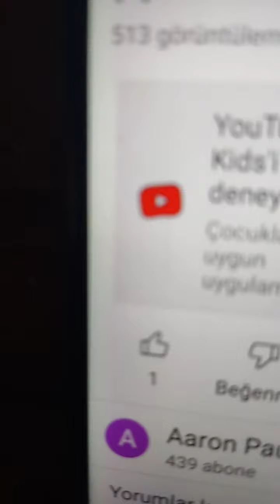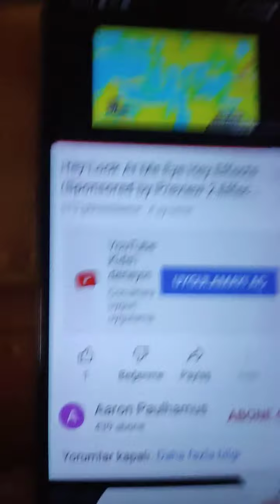Hey Look At Me Eye Hey Effects (Sponsored by Preview 2 Effects) Coffin Dance